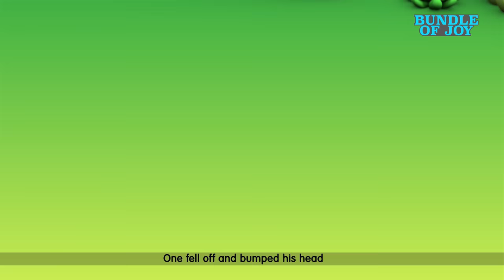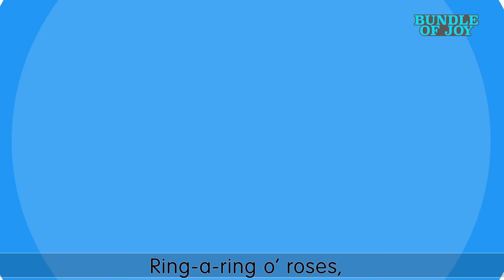Doctor Checkup Song - Doctor Is Here For You Song | Monkey Banana Dance - Nursery Rhymes for Kids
mr postman -  community helpers for kids.

The Ants go Marching one by one kindergarten nursery rhymes for parenting are beautiful and sweet by Blue Fish

Hello Friends , Sharing our latest Ultra HD 4k Nursery Rhyme Johny johny yes papa

00:00    -   Mr Postman
01:55    -   Piggy on the Railway line
04:50    -   Baa Baa Black Sheep
07:05     - Jack and Jill
08:14     -   Five little monkeys
12:22  -   REd Light, red light
13:45  -   Chubby Cheeks
16:16  -   Good  Habbit
18:25  -   Please And Thank you Song
21:05  -    Baba Black Sheep
23:19  -    OneTwo Buckle My Shoes
26:48  -    Ringa Ringa Roses
28:37  -    Pop Goes Weasel
29:58  -   Good Habbit
32:07  -    Rain Rain Go Away
33:54  -    Please And Thank you Song
36:34  -    Are You Sleeping

Kids love to dance with this cute Shark Family and little amy. These lovely cute sharks so  awesome when they dance